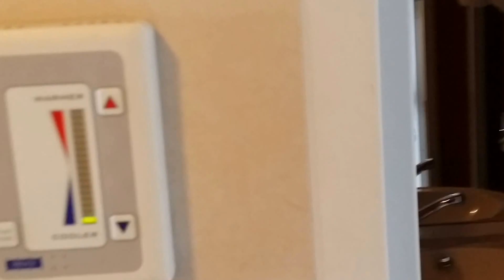Norwegian Pearl mini-suite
Cabin 11542 on the NCL Pearl to Alaska. Departed Seattle on June 1, 2014